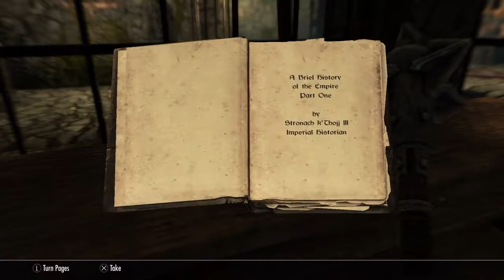Elder Scrolls Virgin Plays Skyrim : Part 2 Damn Locks!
Here's Part 2 of my Skyrim Playthrough :)